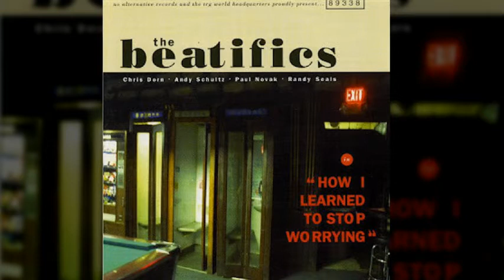The Beatifics - Those Kids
The debut album of the American indie band The Beatifics released in 1996